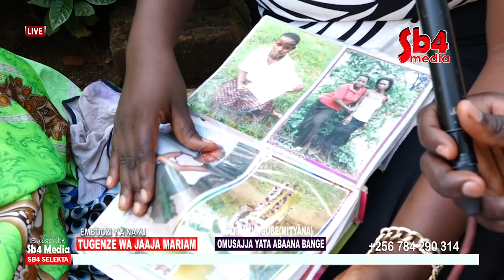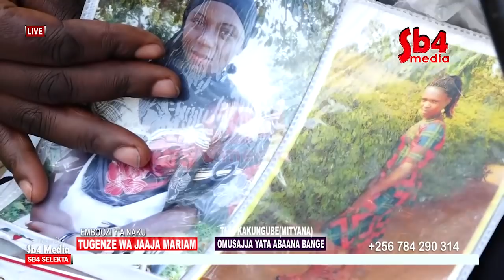Nsuula Nkaaba Omukko Yatta Abazuukulu Bange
Nsuula Nkaaba Omukko Yankitila Abazuukulu Bange Maama Mariam Ne Jjaja enaku Egenda Kubatta